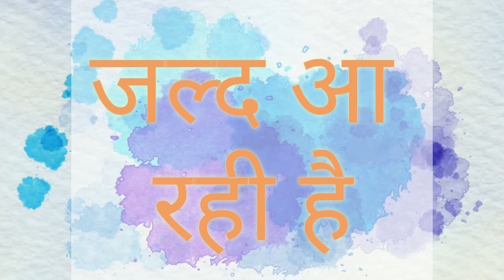अगरबत्ती से बनाये डिज़ाइनर साड़ी | designer Saree from Agarbatti | TEASER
hey everyone,

This is our TEASER video for upcoming Designer saree from agarbatti. Agarbatti se bnaye Designer saree sirf hmare sath. Jald Hi

video is coming soon 😃

we hope you will provide this TEASER a good response which will show your intesrest for upcoming video